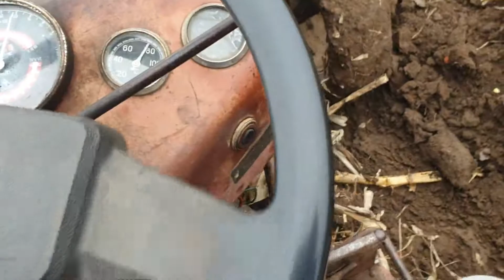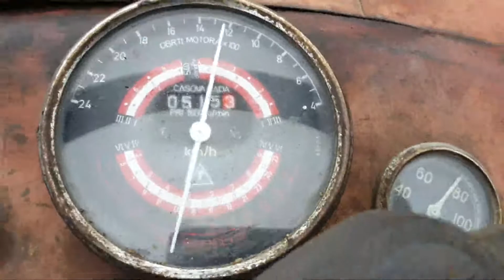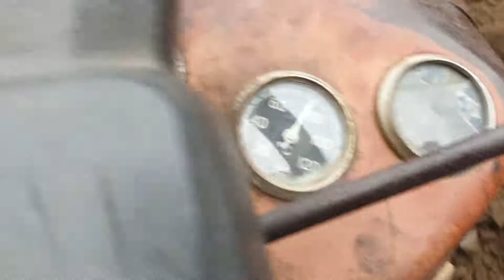imt 533 oranje